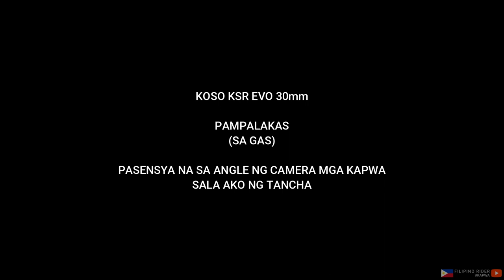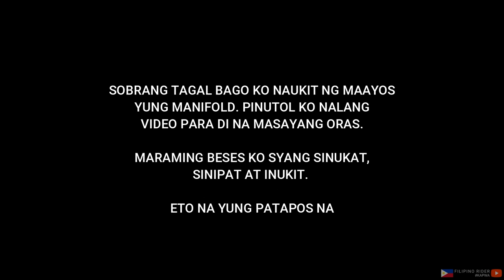CARB UPGRADE - KOSO EVO 30mm INSTALLING + TUNING KAY VICTORIA | KOSO EVO 30mm ON RAIDER 150 CARB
DI KO NABANGGIT SA VIDEO MGA KAPWA...

NASA #5 YUNG KARAYOM NATIN.
Soportahan natin kung ano yung tama at itama natin yung mga maling nakasanayan na natin✌️😃